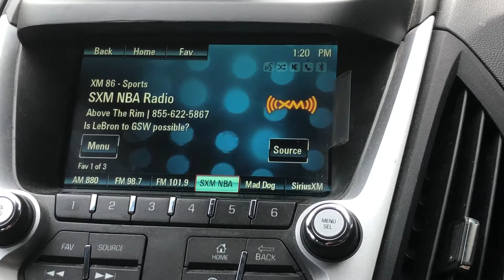Griffin’s importance to Detroit